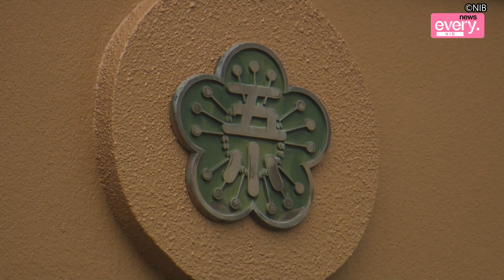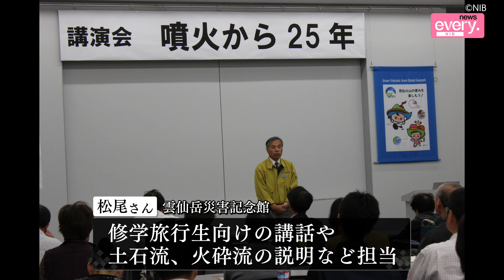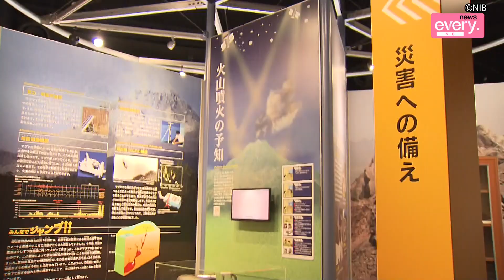雲仙普賢岳の教訓を未来へ③ 松尾好則さん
雲仙普賢岳の噴火災害の
教訓を今に伝えるシリーズ。
小学校の教諭だった男性に
話を聞きました。

仮設校舎での授業、
支えになったのは
児童たちのたくましさでした。